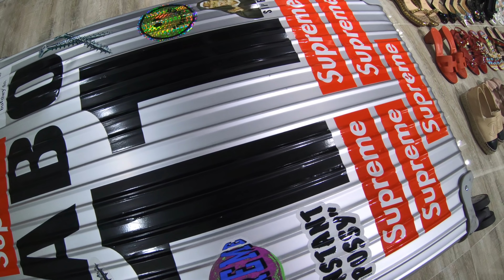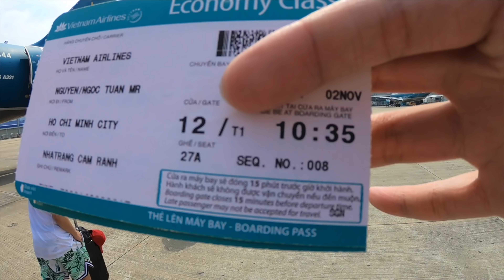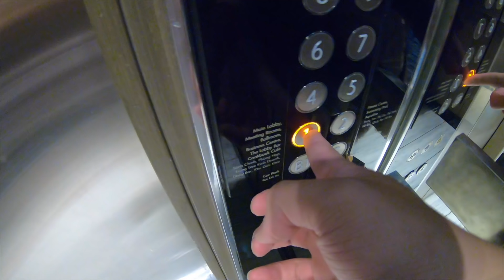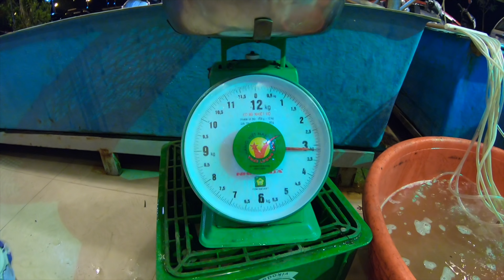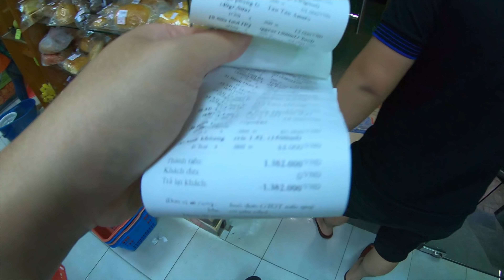Nha Trang Trip Day 1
Cám ơn các bạn đã xem video của mình.